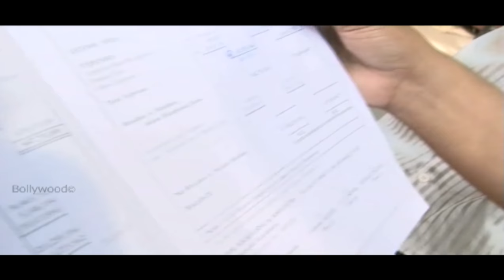IPRS Union mp41